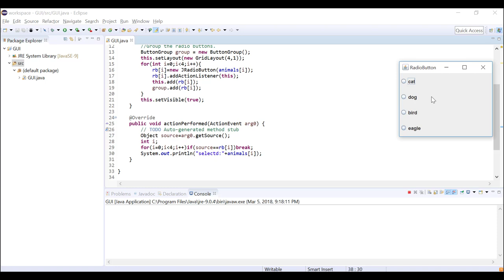Object Oriented Programming (JAVA) | C5-L8 | JRadioButton in Java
الوحدة 5 - الدرس 8 : JRadioButton in Java
How to create JRadioButton